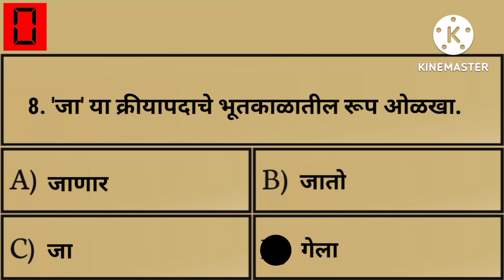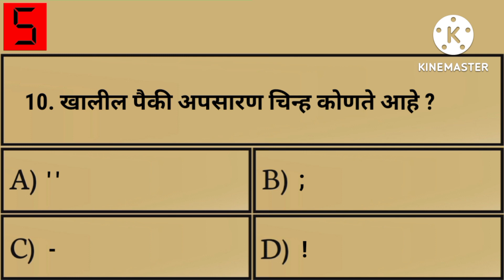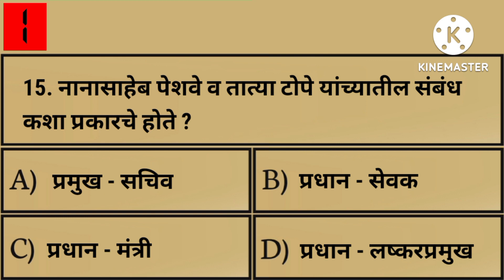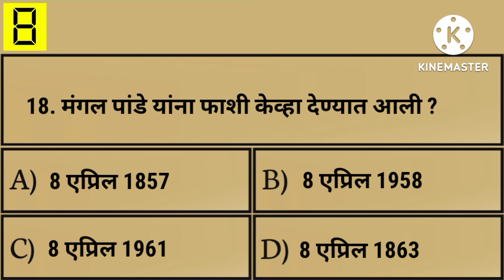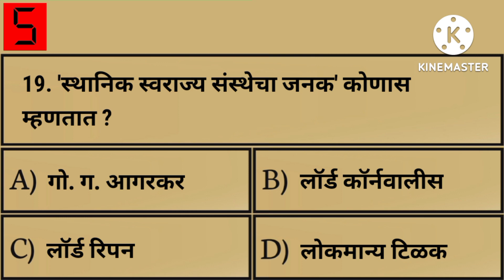पोलीस भरती 2022 | सराव टेस्ट | सराव संच | प्रश्नसंच | सराव पेपर | Police bharti 2022 practice test